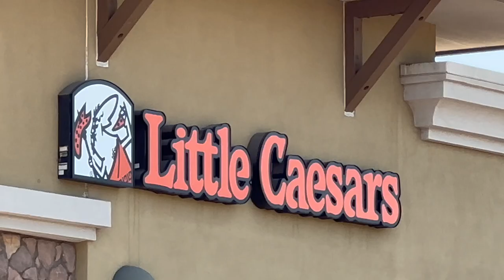DAY IN MY LIFE | Car Tour [ UPDATE ] 🚙 + Wash 🫧 How I CRACKED My Lens 😡 Chat w/ Me🎙️&& More!!✨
Hey hearts! I’m bringing y’all with me on a chill [ DAY IN MY LIFE ] Car wash, Amazon & more!! 💁🏾‍♀️✨

SHIRT 1
SHIRT 2
Screen Protector

I WILL HAVE TIME STAMPS IN (EVERY VIDEO) JUST IN CASE YOU WANNA SKIP TO A CERTAIN PART! 🤍✨

0:00 INTRO
00:16 VLOG
09:02 OUTRO

NEXT SUB GOAL ➡ 1.4k✨
END OF YEAR GOAL  ➡ 5k✨🤞🏾😊

EXTERNAL HARD DRIVE
MEMORY CARD
MIRCOPHONE SHOE
SILICONE COVER
WHITE RUG
GREY RUG

Age | 29
Favorite Color | Red & Pink
Birthday | 9/16
Location | Arizona🌴
Editing Software | iMovie
Thumbnail Software | Cavna Pro + Phonto
Cameras | Canon G7X Mark II + iPhone 14 Pro Max + iPad Air
Music | Route 101 + Focused - Damma Beatz / Sun Freckles - Sarah The instrumentalist / Mint Conditions - Dusty Decks

UPLOAD SCHEDULE | SUNDAY & THURSDAY 9:00 AM MST 🌵✨